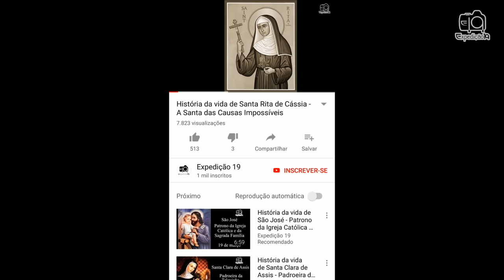História da vida Santa Teresinha do Menino Jesus (1873 -1897) - Santa das Rosas e Doutora da Igreja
A jovem carmelita, que conseguiu através de sua fé e persistência, entrar para o Carmelo com apenas 15 anos de idade, morreu muito jovem; aos 24 anos acometida por uma Tuberculose. Um ano após sua morte, foi publicado “A história de uma alma.” É o livro onde Santa Teresinha do Menino Jesus conta a história de sua vida.

Obrigado e fique com Deus.

Fonte: Livro: A história de uma alma - Teresa de Lisieux
            Padre Paulo Ricardo

Imagens: Imagens da Internet.
Artista:  Asher Fulero